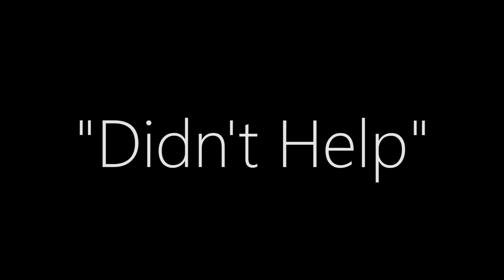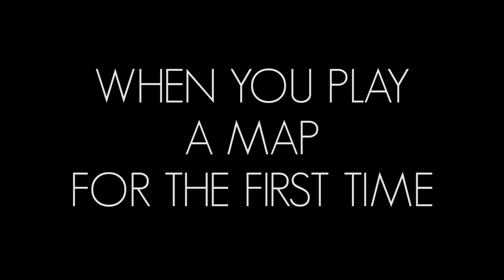World of Tanks│World of LoLs - Episode 16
A NEW BEGINNING!!  (aka. a new GPU) CAN YOU TELL TEH DIFFERENCE?!
I added a new part though, to make it a bit more fresh  :P...
-original upload date: 12 December 2015-
Finally. A episode made with an actual GPU. Woot. Can you guys tell the difference or am I hyped up for nothing? Eh. Anyway...this episode was one of the most complicated videos I have ever made. I'm talking about the process, not the final product. Now that I have the "Hardware" I need...the Software turns to shit for some reason. OH GAWD WHY!? Yes it was crashing like Titanic on crack.
Well enough of my button-durability wasting.
And if you guys like this "new new" episode,  tell me below, or just hit the liek button. Is that all? Oh..." and share!"
Thats what all the "cool" youtubers put in their description. Im kewl right?
You can now send me your replays! But please write the time of the moment, the game version (9.13/9.14/etc)
and describe what happens as accurately as possible!
NOTE: More than 60% of the replays sent in dont get used,
so keep that in mind!
Thanks to everyone who submitted their replays for this episode!
If your replay isn't in the video, and it wasn't bollocks, It means I'l use it in future episodes!

Intro: Sean&Bobo - Swing it
* SF 25th Anniversary - Guile Theme
* Jamie Berry - Peeping Tom (Feat. Rosie Harte)
* Rue De La Swing 3 - John Åhlin
* Numa Numa Electro Remix
* Cartoon Hoedown
* Holder - Space Odyssey Trap Remix
Outro: MajorLeagueWobs - Meme Circus

Of course any amount is appreciated, Thank You :D!

PC Specs:
Graphics Card: GTX 970 Gigabyte
Processor: Intel I5 4690K 3.9GHz
RAM: Kingston HyperX FURY 16GB 1866 MHz DDR3
Pancakes: Nutella and Whipped cream